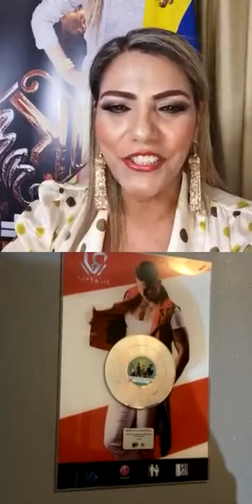A FUEGO LENTO Ricky Jo